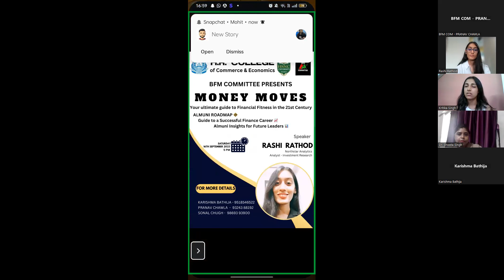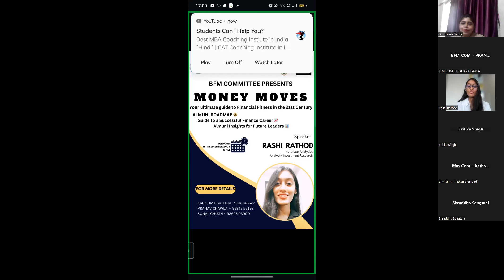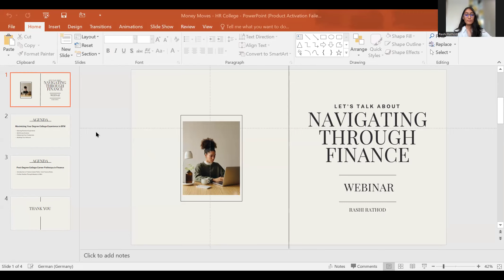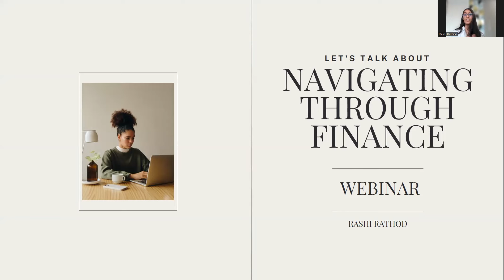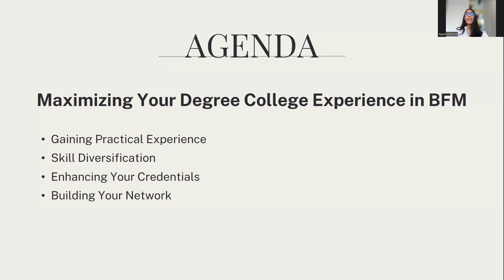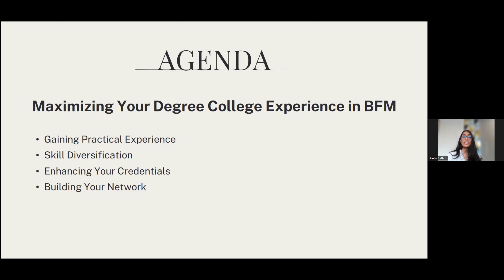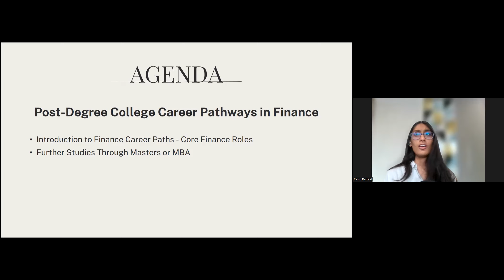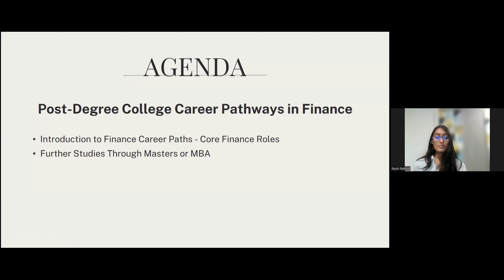Your Ultimate Guide to Financial Fitness in the 21st Century: Money Moves | HR Alumni